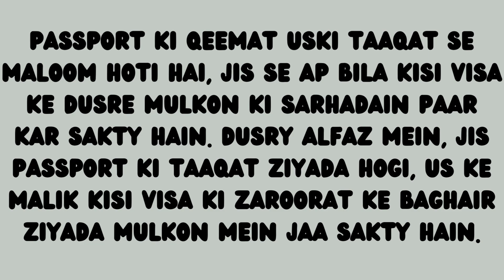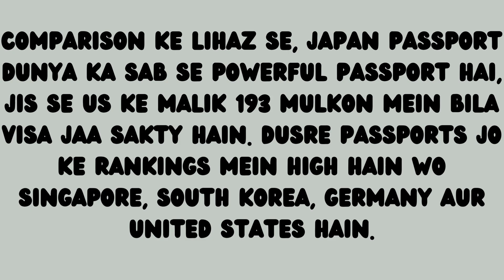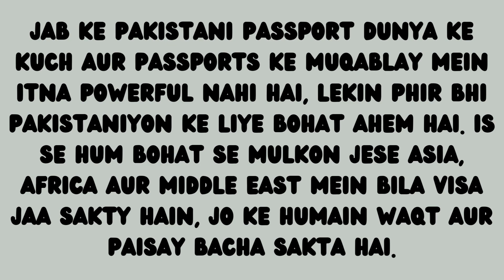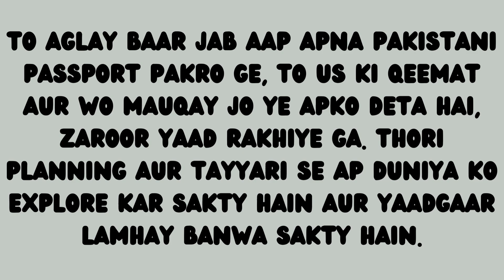Unlocking the Power of Your Passport 🛂 ||Understanding the True Value & Benefits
Aims to help readers understand the true value and importance of having a passport. The article highlights the various benefits of having a passport, such as traveling and exploring different countries, experiencing new cultures, expanding one's worldview, and building connections with people from diverse backgrounds. Additionally, the article discusses how having a passport can be beneficial for personal growth, career opportunities, and educational pursuits. Overall, the article emphasizes the significant value of having a passport and encourages readers to make the most of this powerful travel document.